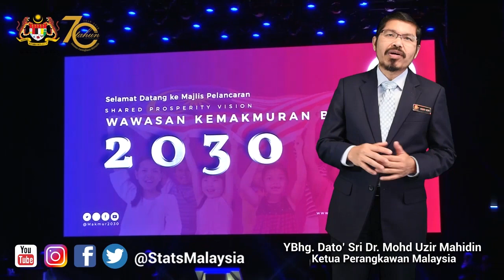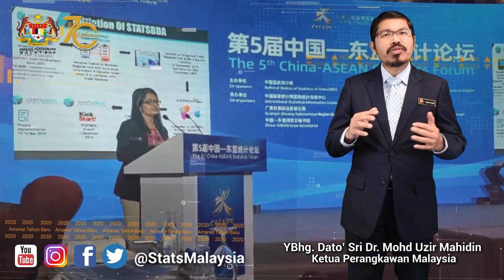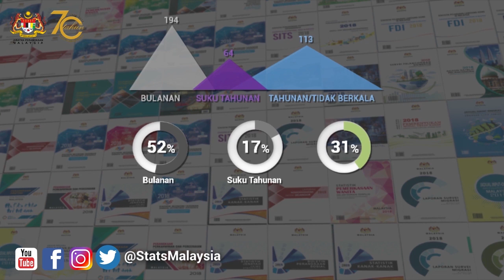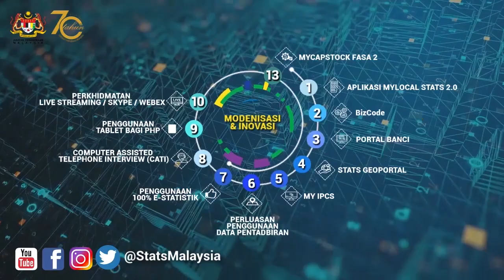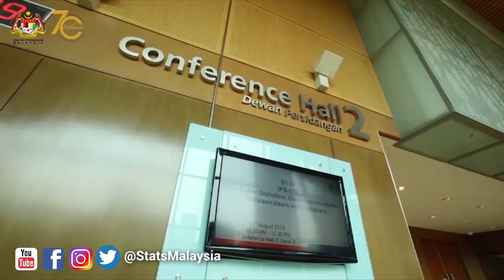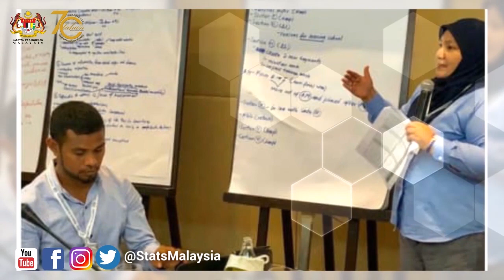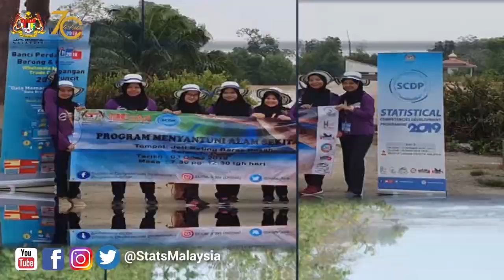Imbasan Tahun 2019 Jabatan Perangkaan Malaysia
Imbasan Program dan Aktiviti yang dilaksanakan oleh Jabatan Perangkaan Malaysia sepanjang tahun 2019